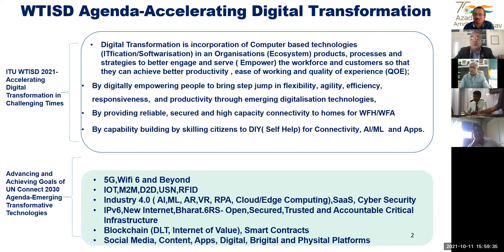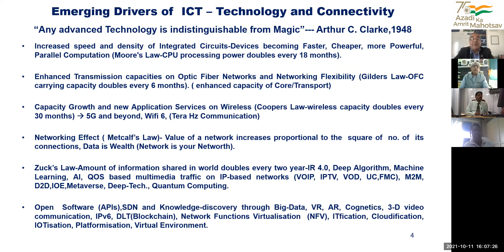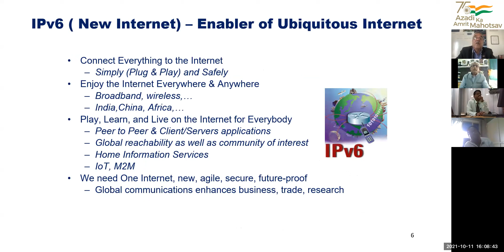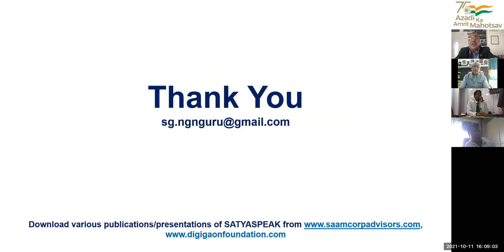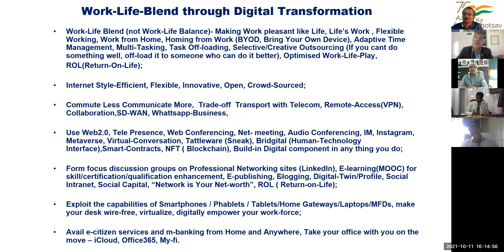Webinar on Azadi to work and learn from Anywhere, Talk by Shri Satya N. Gupta. NGNguru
Short Introduction about the speaker
Shri Satya N. Gupta, NGNguru
CEng. DIISc. DRP, IRSSE(VR),Chairman, Bharat IPv6 Forum
                                               Chairman, Blockchain for Productivity Forum,Secretary General, ITU-APT Foundation of India,Chairman, BLUETOWN, India & BIMSTEC, S. Asia
An International expert in NGN technologies, Regulation, Interconnection and Broadband with 40 years’ experience in all aspects of Telecom, including 25 years with Govt. and Regulator, Satya N. Gupta is publicly recognized as an Analyst, Author, Advocate and Advisor on ICT related Policies, Projects and Business. After his post-graduation from IISc. Bangalore, he joined ministry of Communication in 1981 and Ministry of railways in 1983 and arose to the level of Additional Secretary in the Govt.. He is recipient of coveted Minister of Railways award for outstanding performance for the digitalisation project.A triple master in Electronics Design Technology, IT Management and Telecom Policy and Regulation, he is globally known as “NGNguru” he is a trainer and coach for telecommunication technologies, policy and regulation and a Regulatory advocate. Author of "Everything over IP-All you want to know about NGN". He also authored a concept called “Job Factory- Converting Unemployment into Intraprenuership”. His recent research-based work, “Long Tail - Walking the Extra Mile on Rural Broadband Business”, brings out the innovative business models for rural broadband connectivity. He has also established and mentoring a consulting startup named SAAM CorpAdvisors providing Govt. Affairs as Managed Service.
He is Honorary Secretary General of ITU-APT Foundation of India. Additionally, he is Vice-President and Trustee of PTCIF and Chairs BIF committee on Rural Digital Infrastructure. He founded NGN Forum in India to spread awareness and capacity building in the field of emerging technologies. As a member of Expert panel of Commonwealth Telecom Organisation, he conducts training programs in the areas of NGN Technologies, Broadband Policy and Regulation, Interconnection Costing in NGN Era, Spectrum Management, IPV6, Digital Transformation,, Blockchain and Blue-Ocean Strategy. He is first Indian recipient of IPv6 Hall of Fame – 2019 by Global IPv6 Forum and also the Chairman of Bharat IPv6 Forum.
Presently, he is working as Chairman, BLUETOWN, India & BIMSTEC, S. Asia to forge newer partnerships and “Making It Happen” its Vision of “Connecting the Unconnected people living in Rural areas of World”.